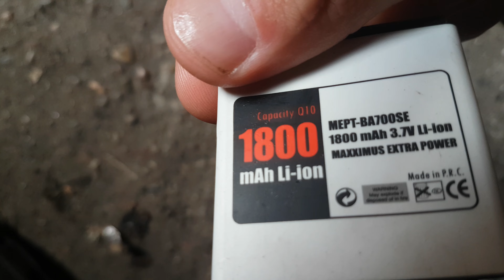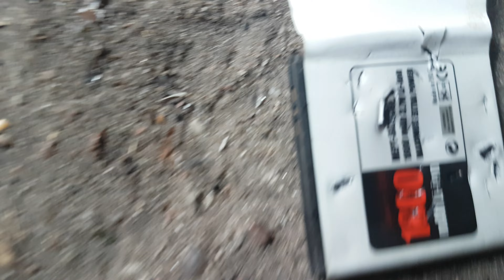Rozwalanie Baterii od Telefonu